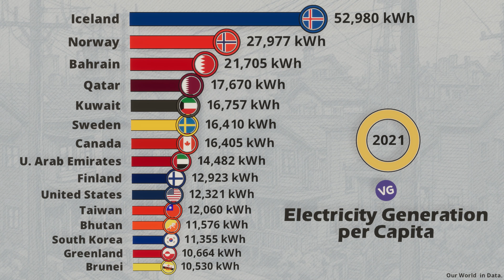The Countries that Generate the Most Electricity per Person